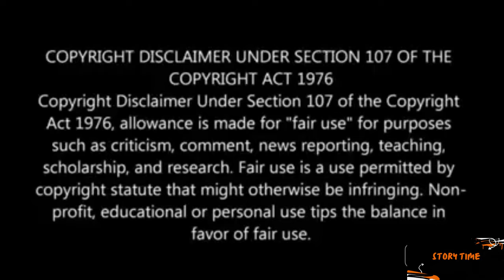Kia Ap ny Freezer Men Poori Dunia Dekhi Hai Bsi Hui??? | Small World In Freezer Movie Explained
IceAge (2021) Thriller drama movie explained in Hindi Urdu. The American thriller Drama-Season films story summarised with a full ending in hindi explanation.This story is about leviathan Creatures and mini looking ancient people respectively.

Mini Humans and Cities Are Found In A Freezer.

The movie is about a couple who discover a very old ancient world inside their fridge. All these small size people and animals are keeping hide there..